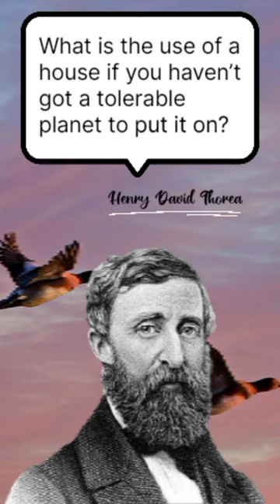Henry David Thoreau Quotes life lessons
Amazing Henry David Thoreau Quotes That Serve as Life Lessons

About
Born: 12 July 1817, Concord, Massachusetts, United States
Died: 6 May 1862, Concord, Massachusetts, United States
Influenced by: Ralph Waldo Emerson, Nathaniel Hawthorne, Jean-Jacques Rousseau, more
Place of burial: Sleepy Hollow Cemetery, Concord, Massachusetts, United States
Siblings: Helen Thoreau, Sophia Thoreau, John Thoreau Jr.
Parents: Cynthia Dunbar, John Thoreau

What are good short quotes
What are 5 good quotes
What are 2 inspirational quotes
What is a powerful quote
What are 2 famous quotes
What is a quick quote
What is a self love quote
What are some unique quotes
What is the most famous line
What's a good daily quote
What is a simple life quote
What is a famous short quote
What are deepest quotes
What is the best life quote
What is a happy quote
What is a hard life quote
What's a good personal quote
What is life's motto
What is most difficult quote
Who said life difficult
Who said life hard
Do the hard things quotes
What are good vibes Quotes
Do your best lines
What are inspiring words
What is your self Quotes
What is self worth quote
What is your own Quotes
What is your strength quotes
How can I be tough quotes
Who said the best things in life
How can I do hard things in life
Do the hard jobs first quotes
Who said thinking is hard work
What is your strength strength
What is a good success quote
Why are quotes powerful
What is hope quotes
What is your 5 greatest strength
What is change quotes

motivational quotes
chhotan motivation
quotes channel
motivational speech
quotes in English
inspirational Quotes
inspirational quotes video
love quotes
wisdom
poem
poems
chhotan motivation
successful quotes
best quotes
writer's
philosophy
philosopher
people
younger
wishes
massages
greetings
shorts
short
YouTube shorts
short YouTube